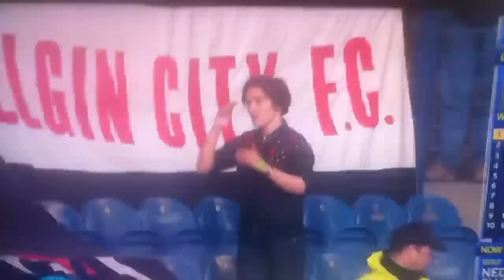La danse d'une fan écossaise